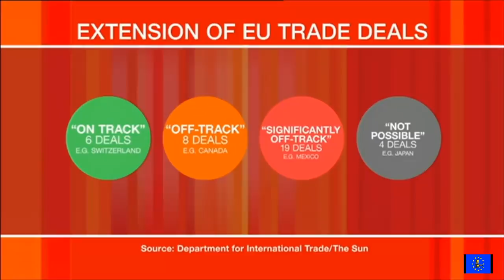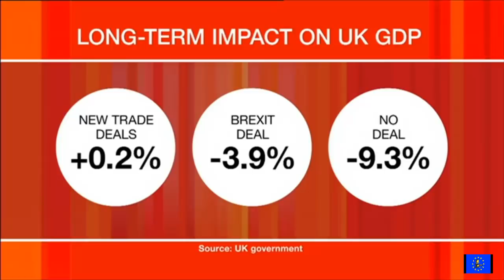Brexit Chaos: Liam Fox's fantasy trade deals exposed by Andrew Marr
The Andrew Marr Show 3 March 2019